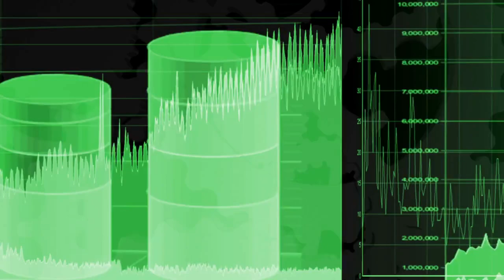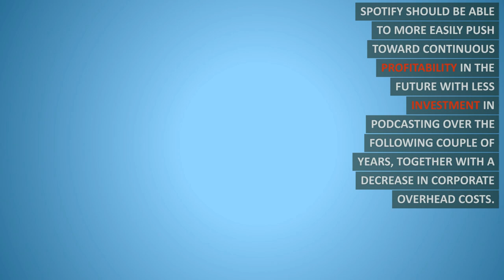Spotify Stock Status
Spotify's Position In The Stock Market